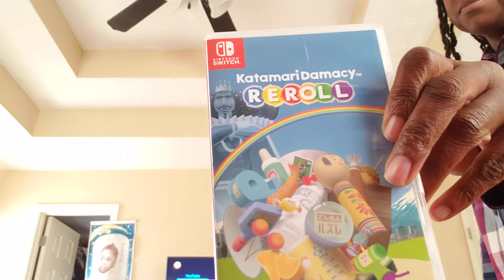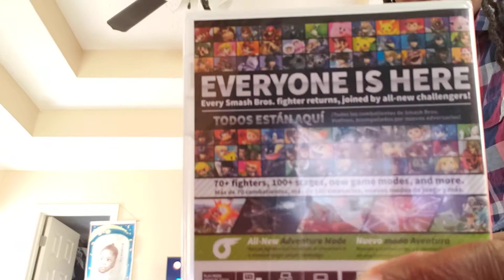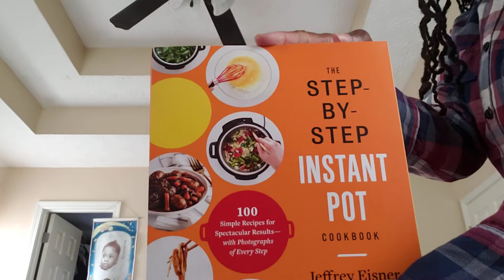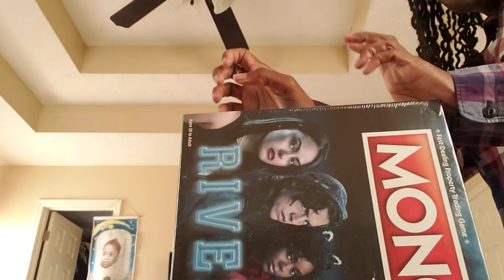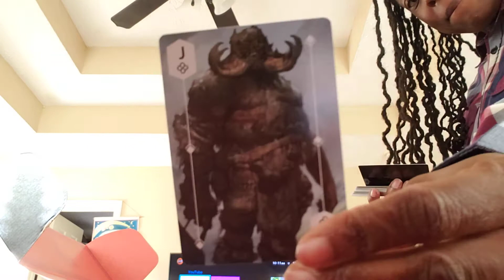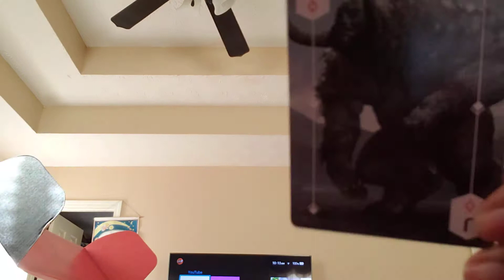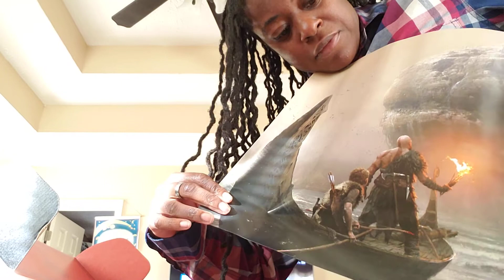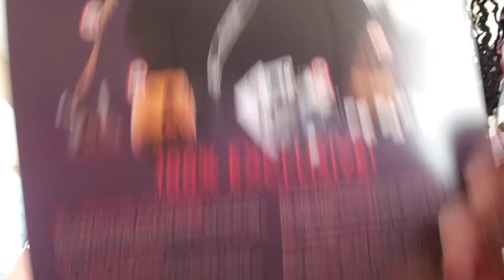2020 Christmas unboxing from Blazedgomez!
Tune in to see what Blazedgomez got me this year!